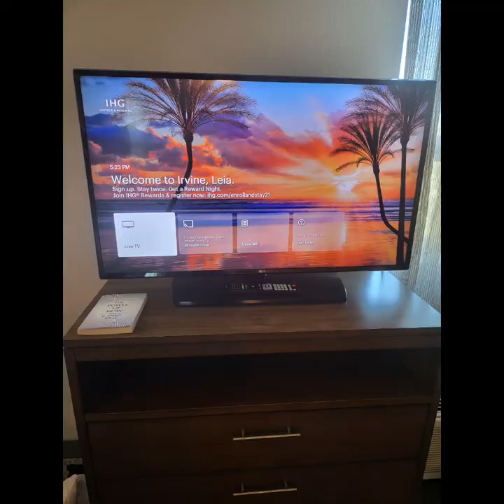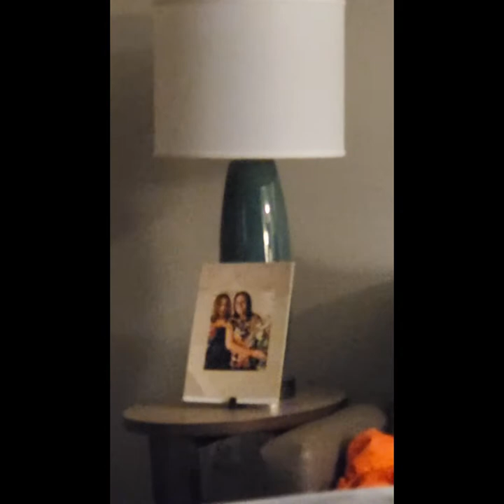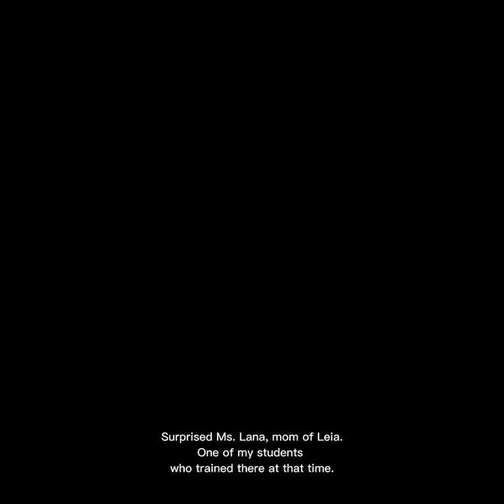Coach Leia July-August vacation (Rafael Arutyunyan Coaching Clinic)